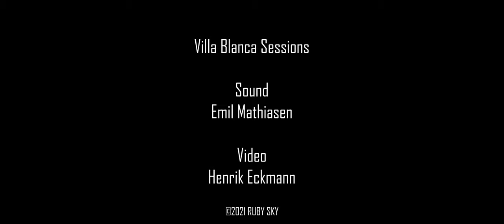RUBY SKY - Flashback (Villa Blanca Sessions)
RUBY SKY performs their tune "Flashback" live in the living room of "Villa Blanca".

Written by: Mads Højer, Anna Kathrine Rask Christensen and RUBY SKY

Performed by: RUBY SKY

Video and edit: Henrik Eckmann

Mix and master: Emil Mathiasen